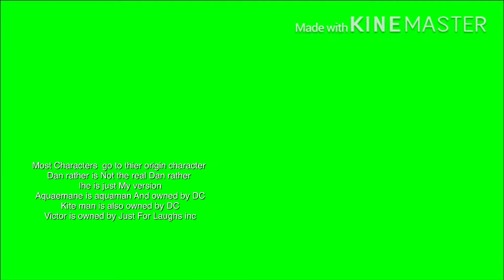Robska show green screen on screen credits